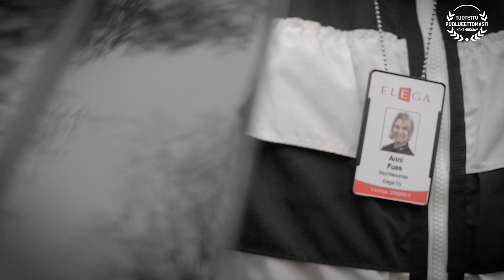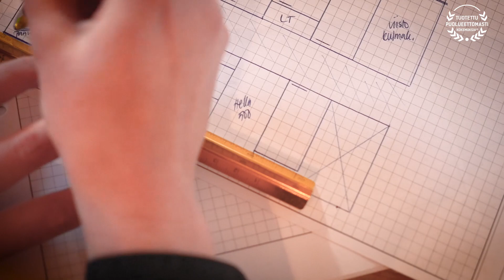Annin kokemuksia myyntityöstä Elegalla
Elegan Keski-Suomen myyjä Anni Fuss kuvailee näin kokemuksiaan myyntityöstä:

“Parasta on, että pystyn luottamaan Elegaan ja näin ollen pystyn luottamaan siihen, mitä sanon asiakkaalle. Asiakkaan tyytyväisyyden tunne, mikä välittyy eteenpäin myyjälle, saa minut jatkamaan eteenpäin työssäni.”

Haluatko mukaan upeaan porukkaan, jossa puhalletaan yhteen hiileen, tuetaan toisia ja viihdytään? Katso avoimet paikat Elegan sivulta